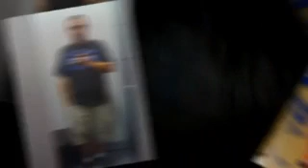Gastric Bypass - Geof's 6 Month Journey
This has been a crazy six months! I have gone so far only because everyone out there has been soo encouraging!

I just want to thank Jewely, My Family, My Friends, and My CoWorkers!